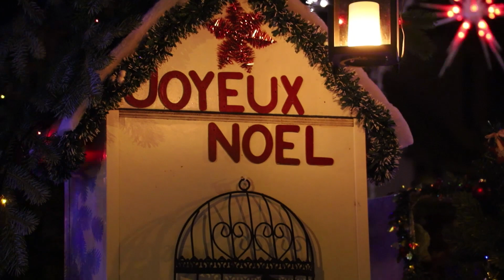La maison du père Noël de Saint Germain Village 2019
Décorations de la maison du Père Noël de Saint Germain Village 2019.